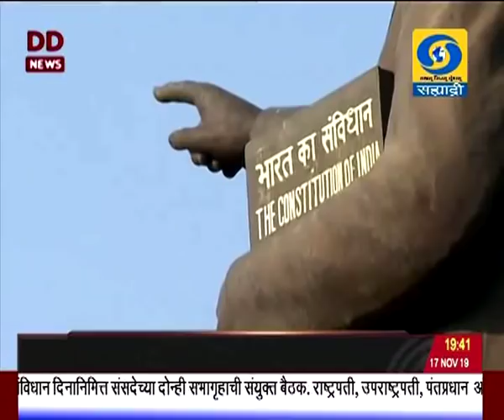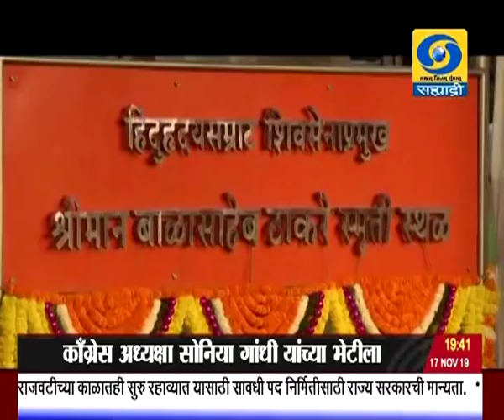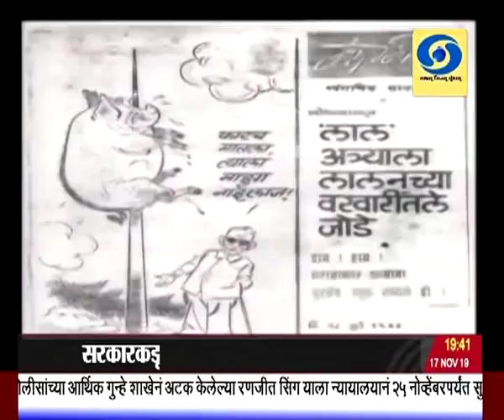साडेनऊच्या बातम्या, दूरदर्शन सह्याद्री वाहिनी..(१७ नोव्हेंबर २०१९)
ठळक बातम्या. संसदेचं हिवाळी अधिवेशन उद्यापासून सुरु, जम्मू काश्मीरमधल्या सद्यस्थिती बरोबरच आर्थिक मंदीचं सावट, बेरोजगारी यावर चर्चा अपेक्षित

संसदेच्या हिवाळी अधिवेशनाच्या पार्श्वभूमीवर सर्वपक्षीय बैठक आयोजित, अधिवेशनात चर्चाद्वारा लोकोपयोगी निर्णय अपेक्षित असल्याचं पंतप्रधानांचं प्रतिपादन

संसदेत सर्व मुद्यांवर सरकारकडून चर्चा आवश्यक असल्याची विरोधकांची अपेक्षा

राष्ट्रीय लोकशाही आघाडीची नवी दिल्लीत बैठक, शिवसेनेची अनुपस्थिती अधिवेशनात शिवसेना विरोधी बाकावर

राष्ट्रवादी काँग्रेसच्या गाभा समितीची आज पुण्यात बैठक, कुणाला पाठिंबा देण्यासाठी नव्हे तर राज्यात स्थिर सरकार आणण्यासाठी प्रयत्न असल्याची राष्ट्रवादीची भूमिका

महाराष्ट्रातल्या सत्ता स्थापनेच्या पार्श्वभूमीवर उद्या राष्ट्रवादीचे अध्यक्ष शरद पवार काँग्रेस अध्यक्षा सोनिया गांधी यांच्या भेटीला

शिवसेनाप्रमुख बाळासाहेब ठाकरे यांचा आज सातवा स्मृती दिवस, मुंबईतल्या शिवाजी पार्क इथं स्मृतीस्थळावर आदरांजली वाहण्यासाठी शिवसैनिकांची रिघ

अयोध्या प्रकरणी सर्वोच्च न्यायालयाच्या निकालाबाबत पुनर्विचार याचिका दाखल करण्याचा ऑल इंडिया मुस्लीम पर्सनल लॉ बोर्डाचा निर्णय